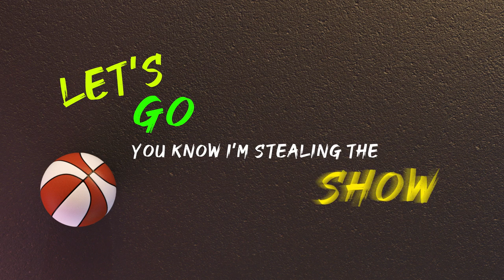Dunk Lords Ending Credits Song (Laura Shigihara and Andy Hull)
Hi everyone! It's been a LONG time since I've released a new original song, so I'm extra excited to share this with you folks! This is the ending credits song for a ridiculously fun game called "Dunk Lords" which just came out yesterday. It's a super fun, over-the-top NBA Jam style basketball game; you can uppercut people, steal the ball by knocking them over with a motorcycle, dunk through the ceiling, play as all sorts of different characters (a bear, a robot, a karaoke machine, etc.). I'm super happy with how the soundtrack turned out, too. Lots of melodic 90s video game synth, hip hop, jazz/funk, I hope you enjoy!